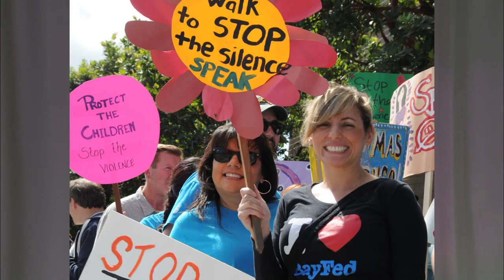Survivors Healing Center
Filmed 2/13/2015

Produced by: CTV Certified Volunteers